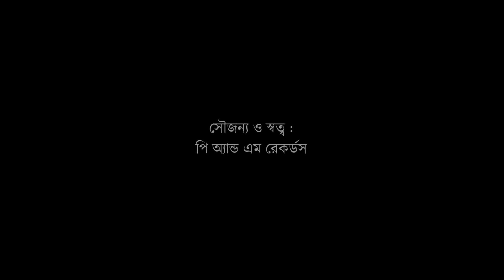গানওয়ালা | সে যে পাশে এসে | মেনকা ঠাকুর | রবীন্দ্রসংগীত | Bongodorshon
গানওয়ালা পর্ব ৪৭:
অবনীন্দ্রনাথ ঠাকুর ও সুহাসিনী দেবীর জ্যেষ্ঠা কন্যা উমারানির বিবাহ হয়েছিল দ্বারকানাথ ঠাকুরের জ্ঞাতি নির্মলচন্দ্র মুখোপাধ্যায়ের সঙ্গে। তাঁদেরই কন্যা মেনকা মুখোপাধ্যায়। অবনীন্দ্রনাথ ঠাকুরের এই দৌহিত্রীর গান শুনে দিনেন্দ্রনাথ ঠাকুর বলেছিলেন, “ওকে আমার হাতে দাও- দেখবে এ রত্নকে পালিশ করে কেমন ঝকঝকে করে তুলি”। জোরদার তালিম নেওয়ার পর মেনকার কণ্ঠে রেকর্ড হয়েছিল, ‘এসো এসো আমার ঘরে এসো আমার ঘরে’, ‘শেষবেলাকার শেষের গানে’, ‘তোমার বীণা আমার মনোমাঝে’, ‘তোমার সুরের ধারা’- একের পর এক গান। এসরাজ সঙ্গতে স্বয়ং দিনেন্দ্রনাথ। পরে জোড়াসাঁকোতে তৈরি করেছিলেন ‘দিনেন্দ্র শিক্ষায়তন’। রবীন্দ্রনাথের গান ছাড়াও দ্বিজেন্দ্রনাথ, সত্যেন্দ্রনাথ, জ্যোতিরিন্দ্রনাথ সহ ঠাকুর বাড়ির অন্যান্য সংগীত রচয়িতাদের গানও তিনি পরিবেশন করেছেন, প্রশিক্ষণও দিয়েছেন। গান শুনেই মেনকাকে মনে ধরেছিলেন ক্ষিতীন্দ্রনাথ ঠাকুরের পুত্র ক্ষেমেন্দ্রনাথ। অতঃপর বিবাহ। রবীন্দ্রসংগীত জগতে তিনি ‘মিন্টুদি’ নামে পরিচিত ছিলেন।

রবীন্দ্রসংগীত
রাগ: খাম্বাজ
স্বরলিপিকার: সুরেন্দ্রনাথ বন্দ্যোপাধ্যায়, ভীমরাও শাস্ত্রী
অ্যালবাম : বড়ো বিস্ময় লাগে
ব্যানার: পি অ্যান্ড এম রেকর্ডস